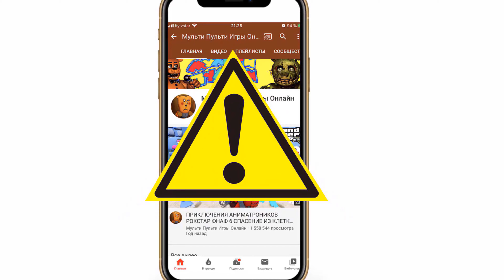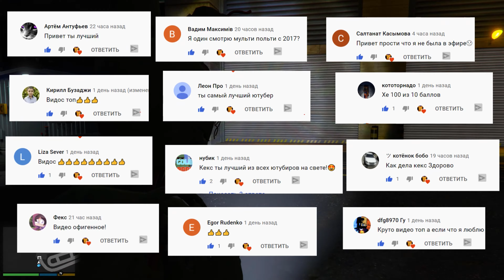КАК СПРИНГТРАП И АНИМАТРОНИКИ СПАСАЛИ Голден ФРЕДДИ ОТ нового SCP ФНАФ ГТА 5 МОДЫ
В лаборатории аниматроники Фредди Бонни и Спинграп нашли новго монстра SCP.Смогут ли аниматроники спасти Голден Фредди.

Мульти Пульти Игры Онлайн - игровой канал